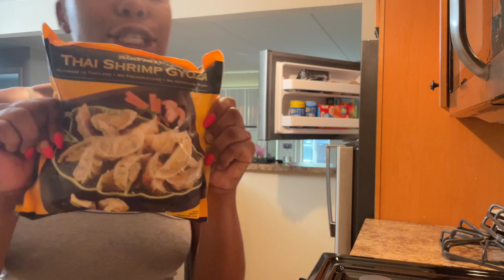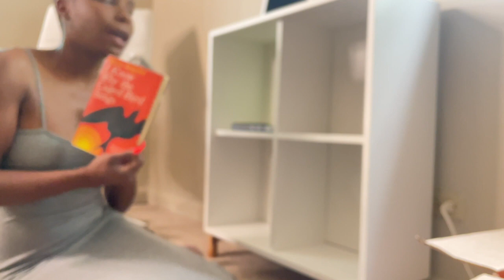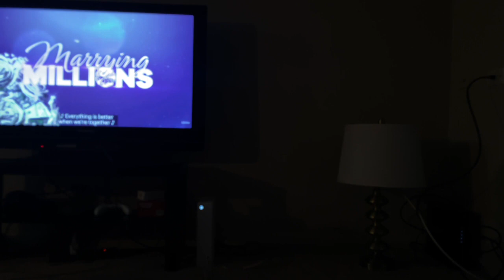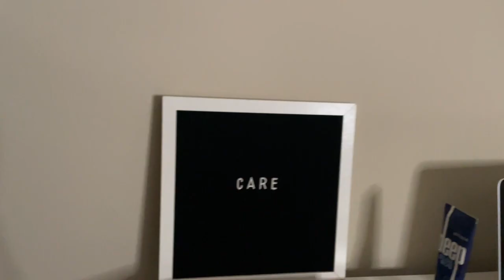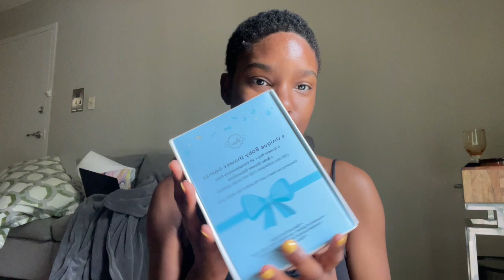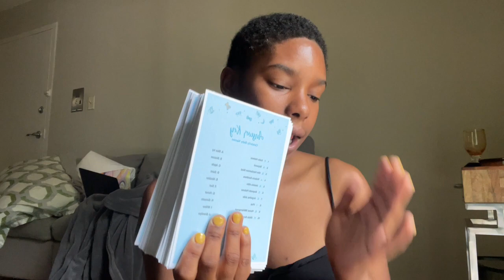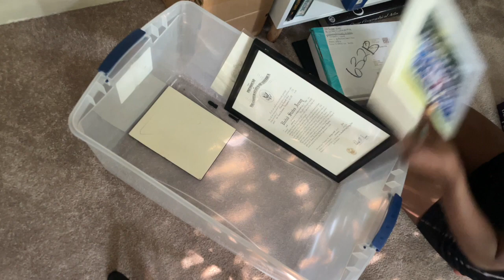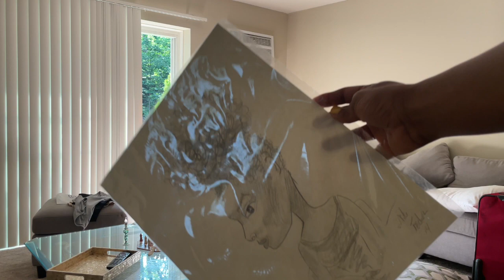I’M OFFICIALLY MOVED IN! House Declutter + Kitchen Organizing + Amazon Favorites| KENNEDY WORD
After the awaited transition and breaking my nails, we are moved in. Talk about blessings. This first vlog in the new home is all things moving in. Amazon packages have been coming in daily, I’m so in my Prime bag. New place equals new purchases, right? Check it out!